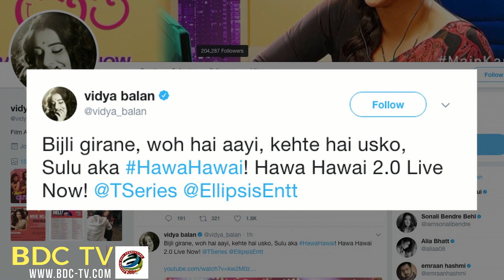Tumhari Sulu 'Hawa Hawai' SONG | Vidya's Recreated Version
Vidya Balan and the 'Tumhari Sulu' team had earlier announced that the said film will have a rehashed version of the song 'Hawa Hawai' from the yesteryear's hit film 'Mr.India' and now the song is out. Watch the video and do let us know what do you feel about the recreated version. Directed by Suresh Triveni, the film is releasing on November 17.